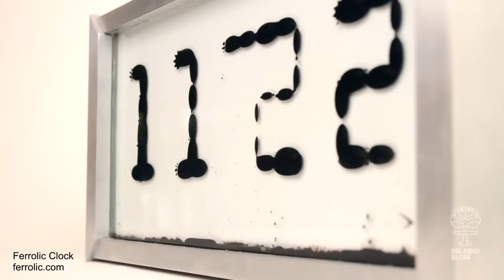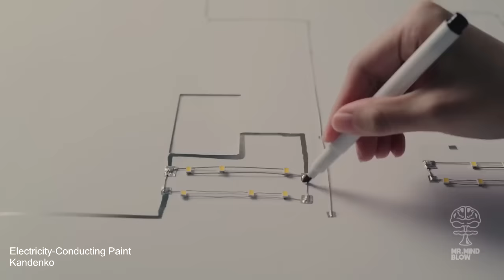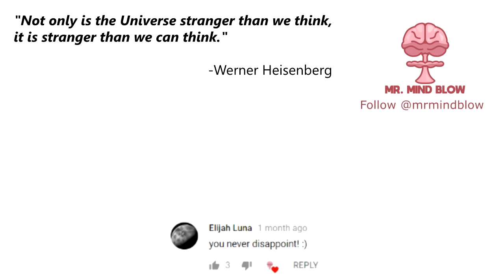Amazing Science Toys/Gadgets 5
Copyright/Monetization:
All videos and products shown on the "Mr.Mind Blow" Channel were submitted by their original creator. "Mr Mind Blow" has the permission to use, showcase and monetize these videos. His videos do serve an educational purpose by showing the greatness of science and the human brain. Many school classes watch his "Amazing Science Toys/Gadgets" series and became more interested in the topic of science and physics.
Therefore the content on the "Mr. Mind Blow" channel qualifies for the YouTube Monetization Program.

Mr. Mind Blow is bringing you AMAZING SCIENCE Toys/Gadgets!
Sit back and relax. Enjoy 10 minutes of oddly satisfying scientific curiosities featuring various engines with candles, ferrofluid toys, kinetic art that uses physics, optical illusions, various forms of dices, math toys/shapes and more mindblowing stuff!

Licence for music was purchased at audiojungle.net.

- Splash of Euphoria
- Euphoria 3